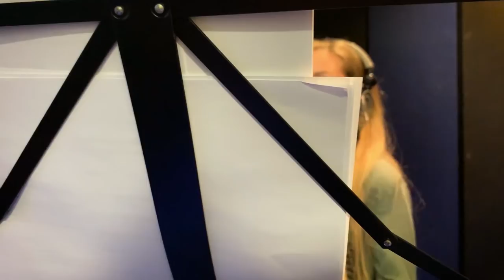Hajdi Korošec - Kuža Korgi (The Queen's Corgi)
Naslovna pesem in videospot za animirani film Korgi: Kraljevski kuža z velikim srcem (The Queen's Corgi) - Blitz Slovenija & Uroš Bitenc